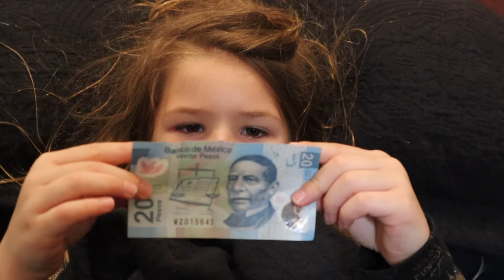Does the Tooth Fairy Come to Mexico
Losing a tooth in Mexico raises so many questions. Does the tooth fairy come to Mexico? Does the Tooth Fairy bring dollars or pesos? How does much money is a peso? Find out the the answers to these questions and more on todays vlog from the Culture Trotters.